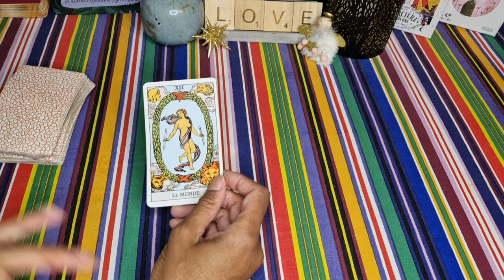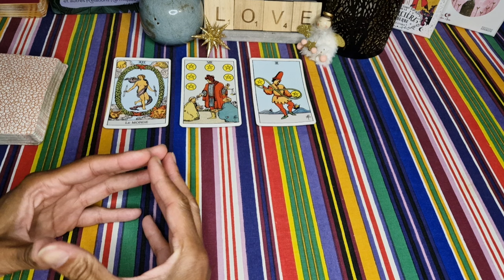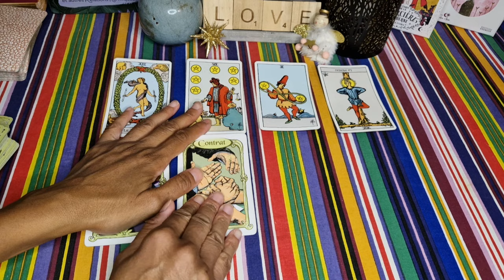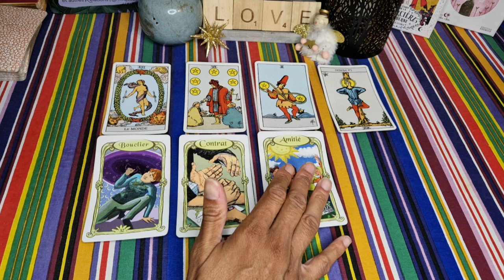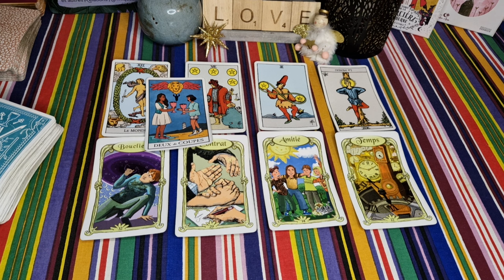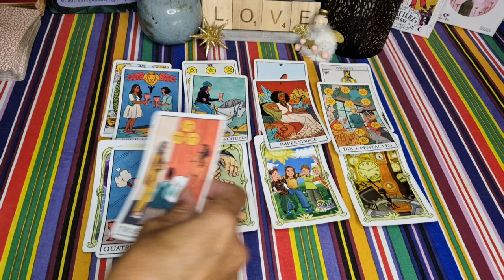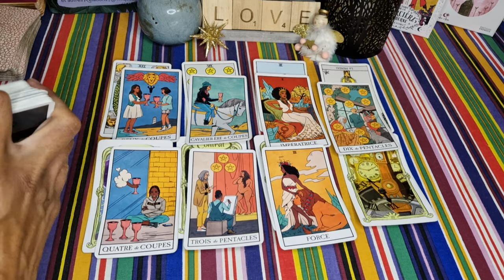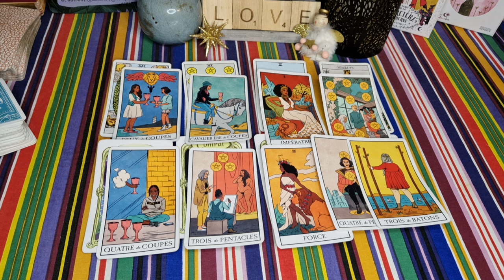26 AOÛT 2024 🌞❤️ : Il/elle ne SAIT PAS se Positionner 🙁❤️‍🩹. Vous êtes au TOP 🔥 un MESSAGE arrive ☺️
Ses énergies du jour + vos énergies - Guidances sentimentales du jour - tirage du 26 août 2024 - flammes jumelles

À bientôt 😉